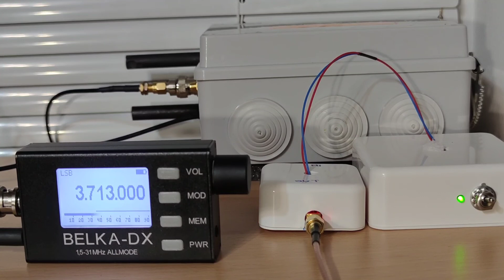Belka-DX. Прием радиолюбителей на 80 метрах в SSB.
Прием ведется на самодельную внешнюю ферритовую резонансную антенну для КВ диапазона. Помогает малошумящий усилитель. Дает неплохую прибавку в неск.  дБ.